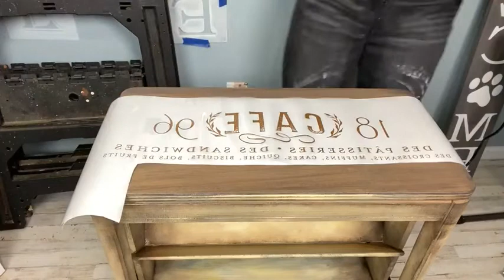Creating a beautifully rustic top with Voodoo Gel Stain and Somewhere in France Transfer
Recorded from a live - Part 2 - Easiest stain EVER!! Using Voodoo Gel Stain in Up In Smoke, Tobacco Rd. and Black Magic to create a beautiful Rustic stained finish. Plus applying Somewhere in France Redesign by Prima Transfer over stained top. I did remove the bird transfer after live lol Be sure to check out 1st Video - Painting an old world grunge look with Dixie Belles Gravel Rd, Coffee Bean, Rebel Yellow, Pine Cone, Lemonade, and Sea Spray texture additive.
See more of my work, full product list, and support my small business by following me on facebook